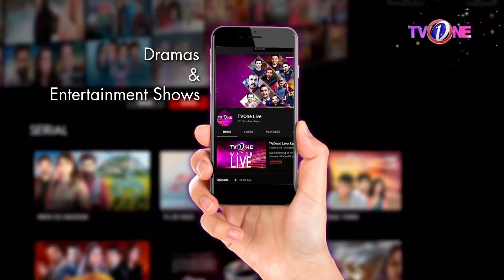Aadi Ko 3 Hazaar Calls Kyun Aayeein? | The Mazedaar Show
Guests:
Amna Malik